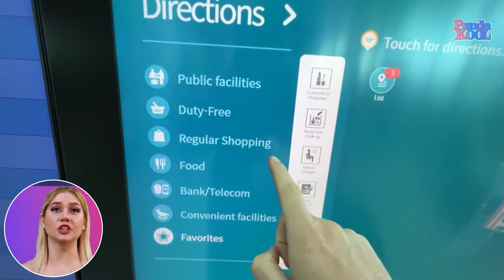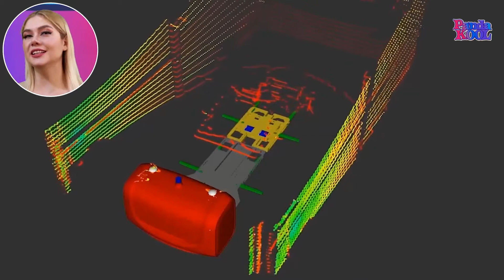🤖 Robots que TRABAJAN EN EL AEROPUERTO | PANDA KOOL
💥 Gracias a la INTELIGENCIA ARTIFICIAL en GADGETS tecnológicos, cada vez es más fácil y común encontrar ROBOTS en diferentes lugares, y hoy te compartimos algunos ROBOTS QUE "TRABAJAN" EN LOS AEROPUERTOS ¿Qué es lo que hacen? ¡Descúbrelo en este video! 🚀

♥ ¡¡FELICIDADES!! Eres de los muy pocos que llegan hasta el final de la descripción y por eso tienes que presumirlo dejando un "🐼" en los comentarios ♥♥